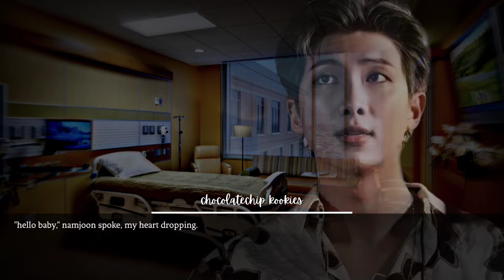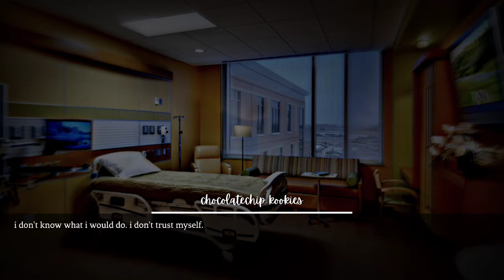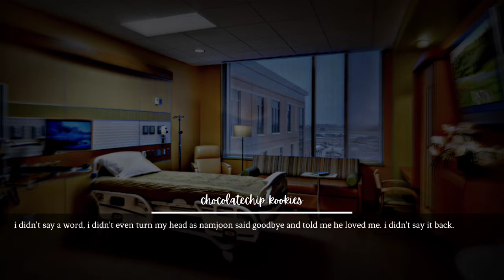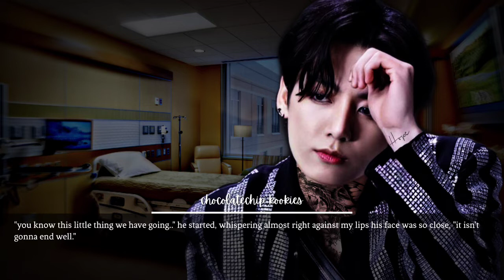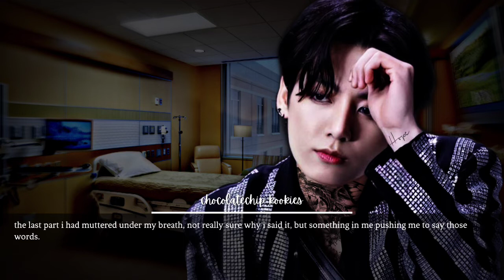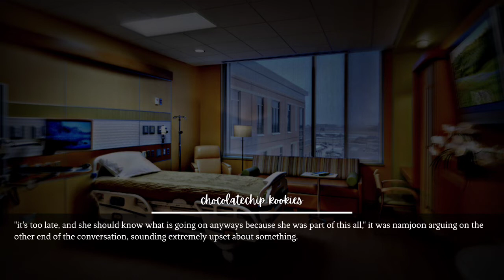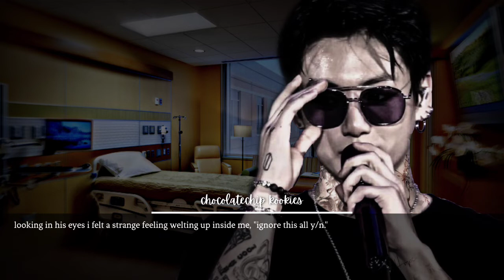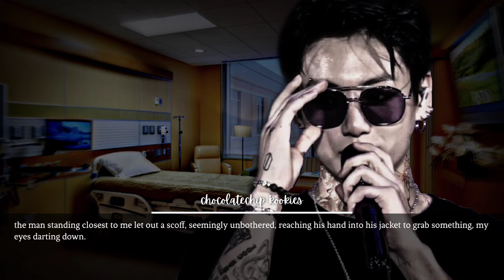oddities [S2;3] | jeon jungkook killer fanfiction story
Sorry this one took so much longer to put out! This one is a little crazy so I hope it doesn’t turn out bad!
please know that some of the stuff used in this video belong to others, the music, pictures, and sound effects aren’t mine, but the editing, writing/storyline, and characters other than the idols themselves are. please also understand that i mean no harm to the idol(s) career or image in any of my videos and that they may be depicted completely different in my stories than real life! this content is strictly only for the entertainment of myself and others so please do not take it too seriously!